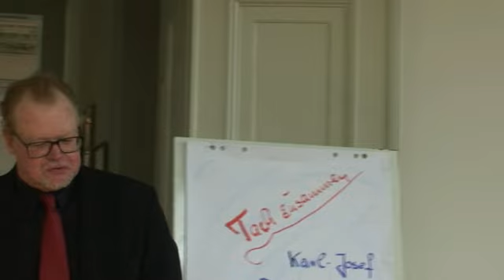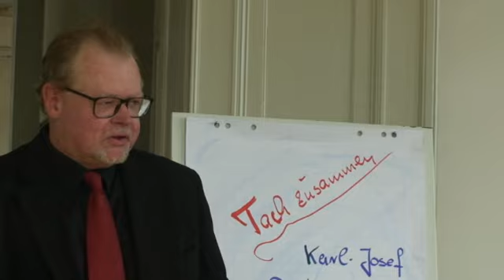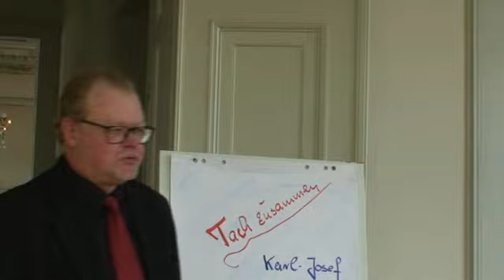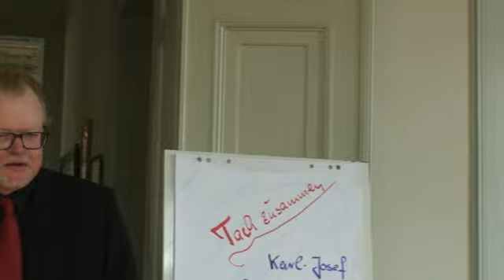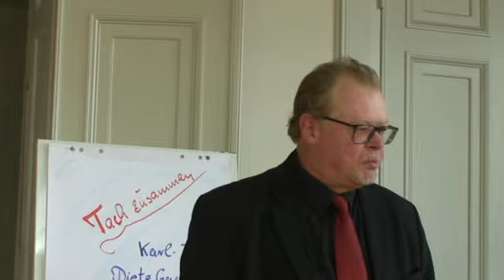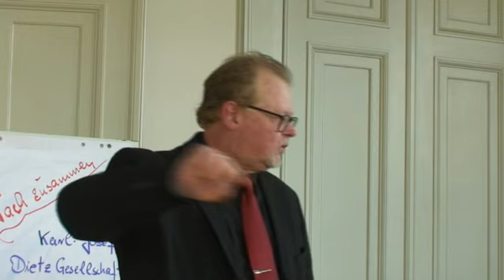digiBGE19 Remagen Einführung